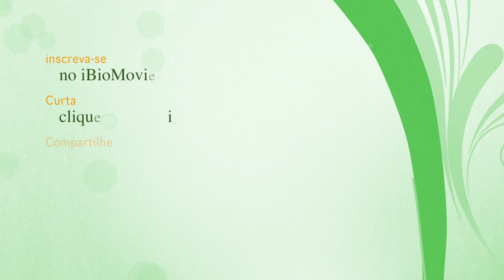Hormônios e a Religião - A mágica dos templos - iBioMovies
Que terrível é sentir dor e aflição. Que maravilha é se sentir bem e em paz. E não é que conseguimos isso entrando em um templo. Mesmo que não sigamos nenhuma das religiões, sentimos aquela típica sensação agradável quando os visitamos, parece que alguma coisa mudou no nosso corpo. E não é que mudou mesmo!!! O funcionamento dos nossos hormônios é um assunto delicado e complexo, pois envolve as mais diferentes variáveis. Mas sobre alguns hormônios já podemos falar bastante. E não é que as condições de um templo fazem com que a interação entre dois importantes hormônios, a serotonina e a melatonina, melhorem nosso humor, faz com que nos sintamos bem. Todas as condições convergem para isso. Acompanhe o professor Vinícius nesse novo vídeo do iBioMovies.

Agradecimento especial a Vitória Camargo Calvi, exímia cinegrafista